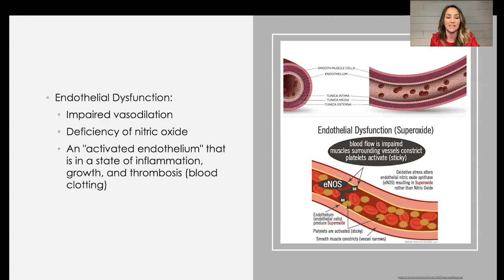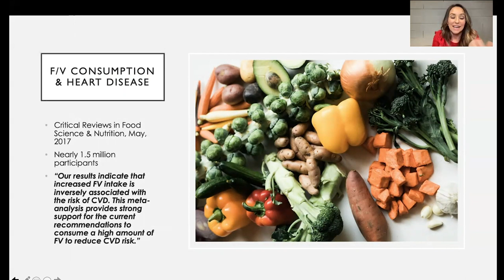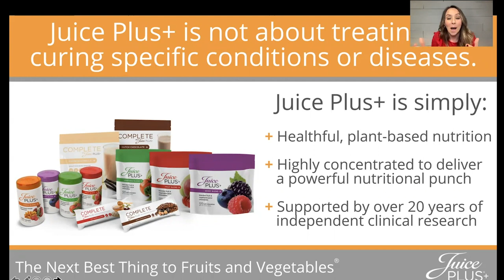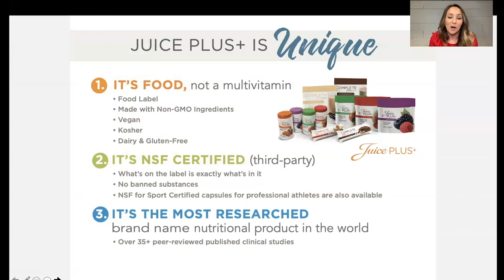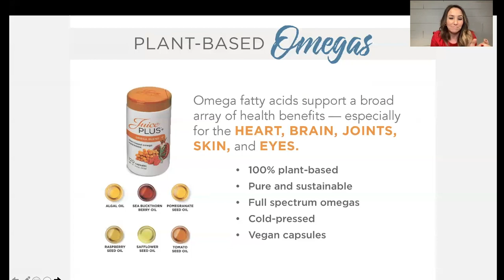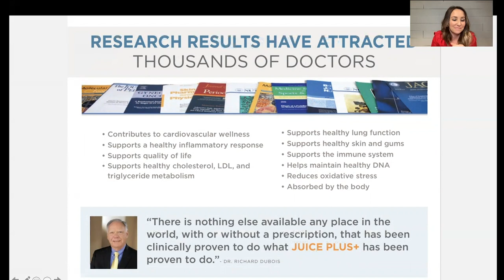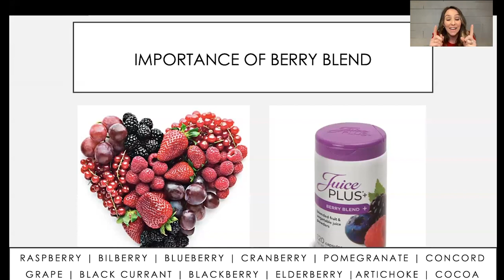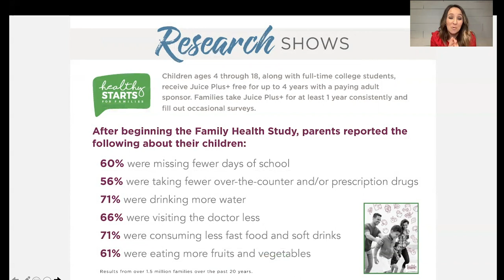Good Nutrition & a Healthy Heart feat. Kacy Schloss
Join us TONIGHT at 7pm CT as we kick off American Heart Month with Executive Marketing Director, Kacy Schloss! With a Doctorate in Pharmacy, Kacy has made it her personal mission to share how a healthy lifestyle plays a role in disease prevention. Watch to learn more on the importance of proper nutrition as it relates to Cardiovascular health!